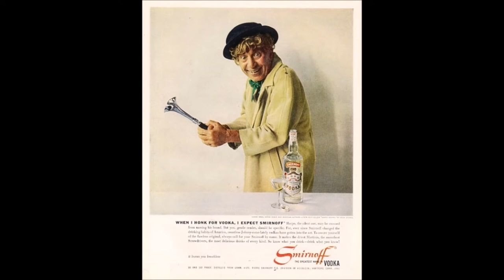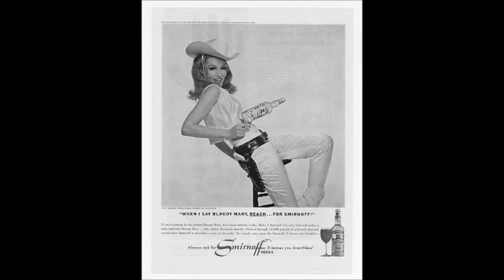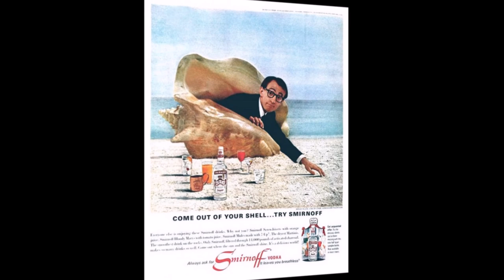Tonight the Bottle Let Me Down THE FLYING BURRITO BROTHERS